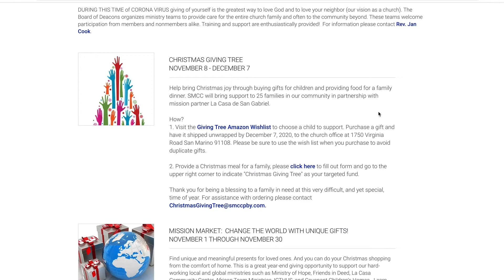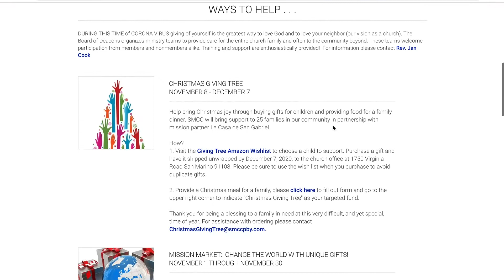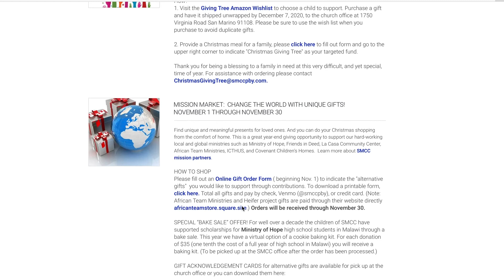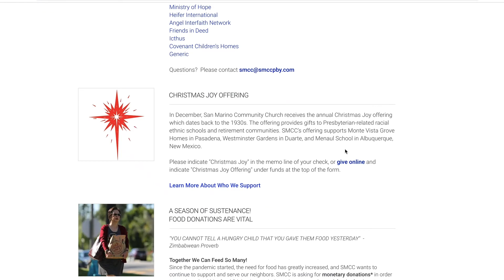Behind the Scenes: Advent and Christmas Giving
Business Manager Skip Ober Miller provides a behind the scenes guide to Advent and Christmas giving opportunities including the Christmas Giving Tree, Christmas Mission Market, and the Christmas Joy Offering.